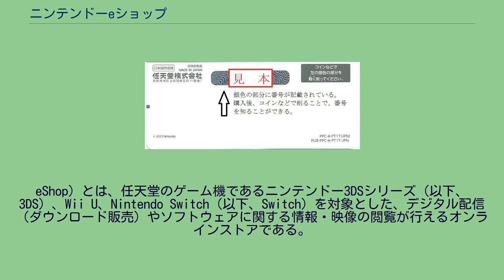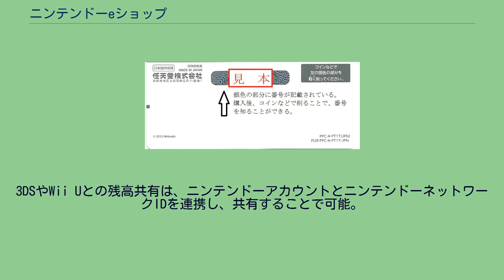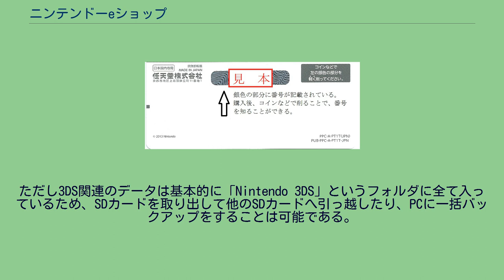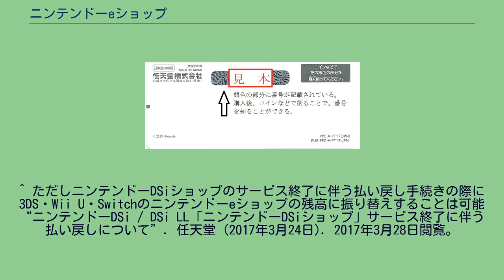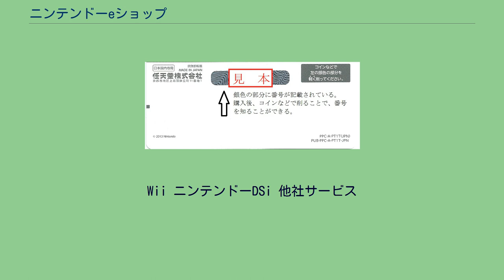ニンテンドーeショップ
ニンテンドー3DS 」 ニンテンドーネットワーク 」 ニンテンドーeショップ Wii U 」 ニンテンドーネットワーク 」 ニンテンドーeショップ Nintendo Switch 」 ニンテンドーeショップ ニンテンドーeショップ（ニンテンドーイーショップ、Nintendo
eShop）とは、任天堂のゲーム機であるニンテンドー3DSシリーズ（以下、3DS）、Wii U、Nintendo Switch（以下、Switch）を対象とした、デジタル配信（ダウンロード販売）やソフトウェアに関する情報・映像の閲覧が行えるオンラインストアである。
3DSは2011年6月7日より、Wii Uは2012年12月8日より、Switchは2017年3月3日より、それぞれサービス開始された。
「ダウンロードソフト」の購入、ソフト（パッケージソフト含む）の情報や紹介映像・テレビCMなどの映像の閲覧、ソフトの評価、体験版のダウンロードなどを行うことができる。
Wiiでは「ダウンロードソフト」の販売は『Wiiショッピングチャンネル』、ソフト情報の閲覧は『みんなのニンテンドーチャンネル』というように、別々のサービス（ソフト）になっていたが、ニンテンドーeショップではこれらを1つのサービス（ソフト）に集約したような形となっている。
Wiiの『Wiiショッピングチャンネル』やニンテンドーDSiの『ニンテンドーDSiショップ』は、ブラウザベースのソフトであったためページ切り替えなどのレスポンス（動作速度）が遅い欠点があったが、ニンテンドーeショップではソフトの構造を変えたことにより、軽快なレスポンスを実現している。
なお、Wii Uのeショップで3DS用ソフトの情報を見ることもできるが、ソフトの購入はそれぞれのeショップでしかできない。
また、チャージしている残高の共有は2013年12月10日の(Ver7.0.0-13J) 更新により同一のIDを登録すれば可能。
サービス全体のUI/UX設計は任天堂のUI/UXデザイナー、藤野洋右が担当している。
ニンテンドーeショップを利用するには3DSの本体のバージョンを最新にする必要がある。
最新ではないバージョンの場合は、3DS本体をインターネットに接続して「本体の更新」を行う必要がある。
本体のバージョンがVer.2.0.0-2J以上になると、3DSのHOMEメニューに『ニンテンドーeショップ』のソフトウェアが追加される。
また、オンラインストアという性質上、利用時にも3DS本体をインターネットに接続する必要がある。
インターネットに接続してHOMEメニューの『ニンテンドーeショップ』を起動することで、ニンテンドーeショップの各種サービスを利用することができる。
E3やカンファレンスなどの直後からは、期間限定で出展された3Dプロモーション映像がダウンロード配信される。
ニンテンドー3DSカンファレンス 2011後の配信映像には当該ソフトのおしらせ機能が追加された。
2011年12月7日の更新によって、追加コンテンツの購入、体験版（起動回数制限あり）の提供、ダウンロードの後から、いつの間に通信により受信する方法も選択できるようになった。
また、クレジットカード情報の保存機能や、ニュース（更新情報）のページに最新の更新があるとお知らせマークがつくようになった。
任天堂をはじめ、各メーカーによるソフトの期間限定での割引セールも度々行われている。
またニンテンドーネットワークIDを登録した状態でニンテンドーeショップを起動した場合、その後はeショップを利用する際にログインが必要となる。
基本的なシステムは3DSのeショップと同様だが、HOMEボタンメニューに常に表示されており、各ソフトウェアを起動したまま立ち上げられるようになっている。
Switchをインターネットに接続し、Ver2.0.0に更新することで利用が可能になる。
SwitchはニンテンドーネットワークIDは使用せず、ニンテンドーアカウントを利用することになる。
配信はSwitch専用ソフトのダウンロード版とダウンロード専用ソフト。
バーチャルコンソールのサービスは非対応だが、Nintendo Switch Online加入者向けにファミリーコンピュータおよびスーパーファミコンのゲームをSwitch上で遊べるサービスが提供されている。
3DSやWii Uとの残高共有は、ニンテンドーアカ...